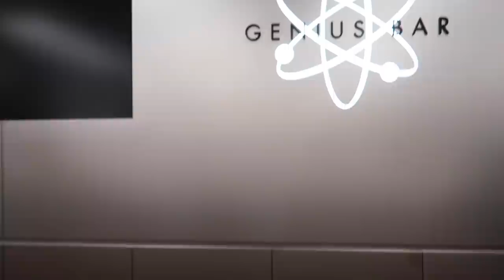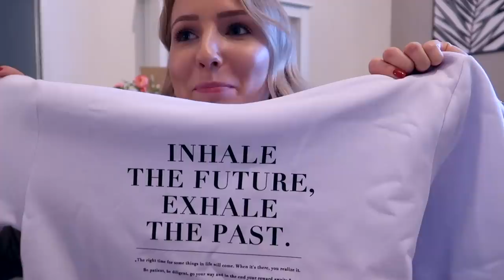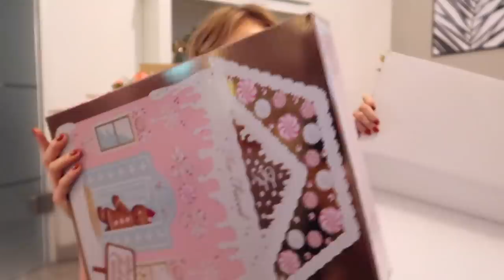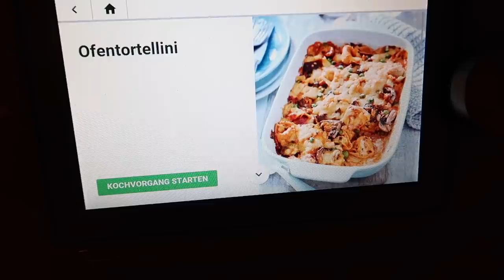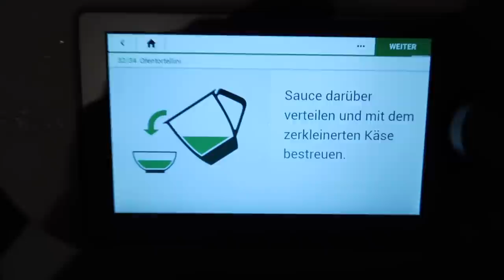Warum ich Philipp rausschneiden muss ODER: wir, ganz unzensiert - TheBeauty2go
Warum ist Philipp so selten in meinen Videos zu sehen? Hier bekommt ihr die Antwort

:D :D